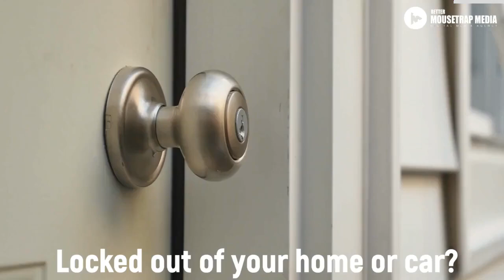24 hr Emergency Locksmith North Las Vegas - Best 24 hr Emergency Locksmith North Las Vegas nv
Need a  24 hr Emergency Locksmith North Las Vegas? Ask for Rob.
Your 24 hr Locksmith Services in North Las Vegas. Best 24 hr Emergency Locksmith North Las Vegas nv Visit us

When you need North Las Vegas's  24 hr Emergency Locksmith, Get in touch with the Top Locksmith Emergency  24 hr.

Your our 100% Satisfaction Guaranteed, is why we are the Top  24 hr Locksmith in North Las Vegas NEVADA area.

House is where somebody feels secure but what who to contact when you have lost home\car\auto keys in North Las Vegas. As the rate of theft and crime is increasing you cannot risk losing your keys. In this situation, the ideal solution is the Top Emergency Locksmith in North Las Vegas Nevada.

Locksmith Services
Emergency Locksmith in North Las Vegas will provide you these services:
• You will get the emergency locksmith in North Las Vegas and our experts are simply a call away
• Just in case you have got lost home keys in North Las Vegas we'll give you the re-key services
• Our professionals will repair that old locks
• All the clients can get the Top locksmith in North Las Vegas
• You will get the installation of smart locks and security alarm in the house
• There aren't any hidden charges and all the services are transparent
We have the well-trained experts who have already been educated to cope with all types of locking systems. Our professionals have got the newest tools to make sure that all the customers will get the best services.

You won't overpay using  24 hr Emergency locksmith in North Las Vegas services. There are many services packages accessible and you could pick the one which meets your  24 hr Emergency locksmith in North Las Vegas nv requirements.

In the event our workers have to set a passcode they will tell you the method to change it so that you will have the one you require. They will never share your smart lock info with others and you could possess the reassurance that your house is secure.

When the Top  24 hr North Las Vegas Locksmith matters for lockouts and lock change. We provide 100% SATISFACTION GUARANTEED on all our services. That's what makes us the Top Locksmith Company in North Las Vegas NEVADA. We are also looked to as not overpaying for Top Emergency Locksmiths in North Las Vegas Nv